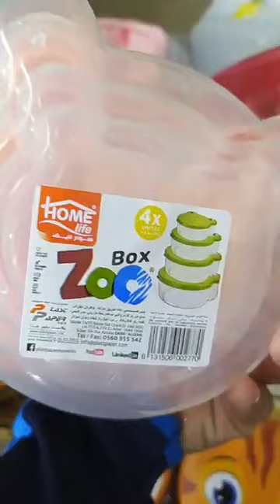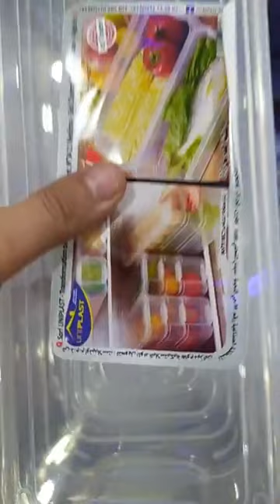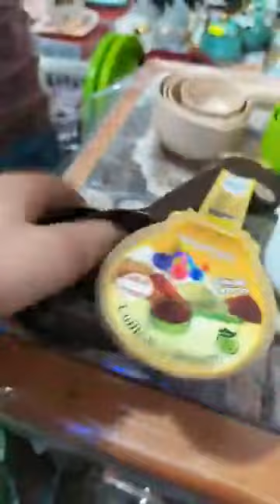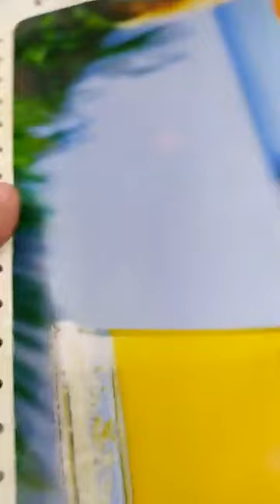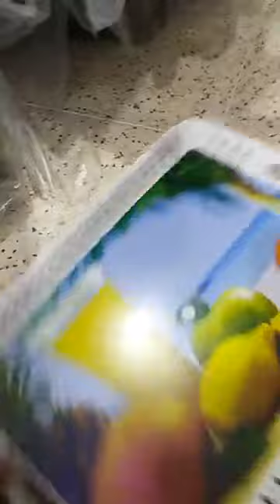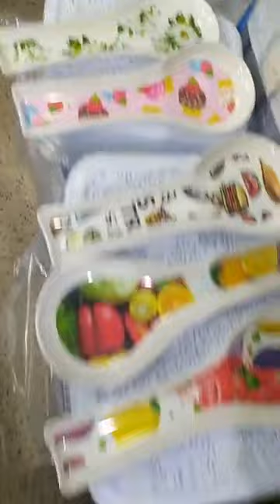أواني ومنظمات بلاستكية💥سلعة وسونة👍عمري دارك يامدام😁اجروا شوفوا محل في عين تموشنت محلكم محبوب🥰